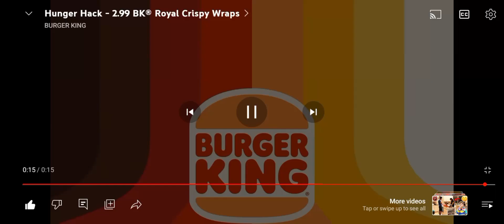wjd never know - Whopper jr duo (Unreleased)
this ad was Uploaded unlisted to the burger king channel August 30th and Has 958k I don't know if anyone else recorded this so I will be one of those if someone As if tonight of September 12th you can get this ad and btw bk ads for me have been common so yeah